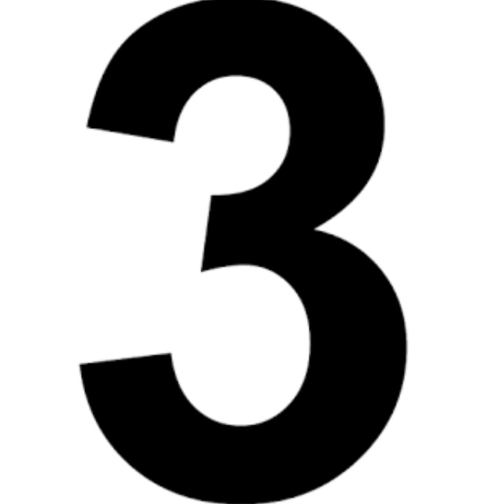Top 10 Litchi producing States in India